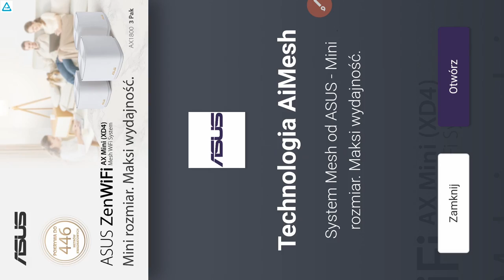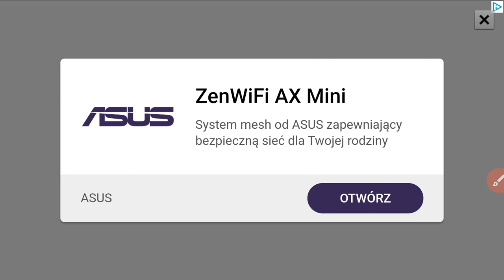Police Car Driving - Motorbike Riding - Gameplay Walkthrough Part 1 (iOS, Android)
Ready to become the latest in the line of duty of the best police in the city? Get straight into the epic police driving action as you take to the streets and uphold the law to put a stop to dangerous drivers and ruthless criminal in one of the best first person police car driving simulator games!

Perform your cop duty, take on reports to find and arrest criminal drivers to help clear the city streets of crime. Choose from a wide selection of top of the line police grade cars and police motorbikes. Take the call over your police radio, blast the police car sirens, and pursue the criminal in the all-new police car driving action game!

!! Police Car Driving - Motorbike Riding is a new open world driving simulator !!

Explore the city and drive real police cop cars and motorbike in the huge open world, filled with miles of road to drive on. Exit your vehicle at any time to explore on foot, patrol the streets around the city and surrounding countryside in the exciting open world action game. Blast past busy city rush hour traffic on you police motorbike riding at top speeds!

Experience real police duty action, take on unique cop missions like vehicle takedowns, hostage situations, V.I.P. vehicle escorts, drug busts, and a whole load more! All-new exciting police crime-fighting action ready to play right now!

Example of missions:
- Save victims in hostage situations
- Chase and pursue dangerous criminal drivers
- Take on risky crime hideout bust-ups
- Protect and escort V.I.P vehicles
- Stop and arrest all the gangsters with police SUVs and other cops cars
- Drive quickly to stop fleeing criminals

Upgrade your police gear with new, more powerful weapons and vehicles. Get the keys to drive your own police vehicle from a wide selection of city cars, sports motorbikes, offroad 4x4 trucks, dirtbikes, and more fast cop vehicles! Take on the criminal robbers with Desert Eagles, M16, hand grenades, mini-guns, and a whole load more to try out!!

All thrills action of police motorbike riding can be played now! At any time alerts from the police radio, accept the police response and make your way to the crime to get right into the real cop action. If that doesn't sound like your style, decline the call and explore the city open world in your cop car, motorbike, or on foot. Do whatever it takes to be one of the best police officers!

Features:
- A huge, incredibly detailed open world environment
- Miles of intricate road systems to drive on, city road and offroad!
- A realistic police car and motorbike driving simulator
- Realistic driving and first-person gameplay physics
- Real-time vehicles damage
- High-quality police vehicles and weapons
- Unlimited mission objectives, non-stop action!!
- Easy to play driving controls, use touch, wheel and tilt controls!

Watch out for your health and your vehicle's stability, be sure to look out for garages and hospitals around the city for police vehicle repair and player health packs to keep you going longer in the line of police duty.

Witness non-stop action in the latest police driving game as it brings you closer to the realistic police duty. A massive open world for the best police driving simulator game experience! Drive, drift, crash, chase, and arrest criminals around a huge detailed open city with real police cars and cop motorbikes!

Play the most realistic action-packed police motorbike and car driving game you'll ever experience, Police Car Driving - Motorbike Riding

Gamepickle Studios have been developing family-friendly games to be enjoyed by all, regardless of their age. We aim to promote responsible social values and healthy habits in a safe and controlled environment.